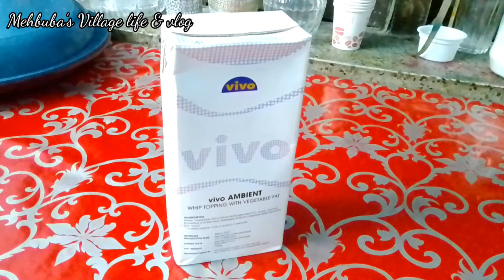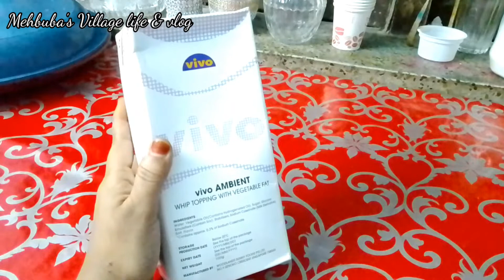Vivo Ambient whipped cream.ভিভো ক্রিমের দাম কত? কোথায় পাওয়া যায় রেসিপি ও সংরক্ষণ পদ্ধতি সহ।